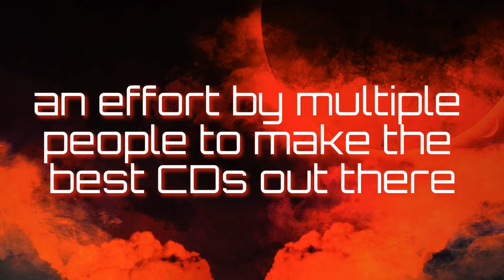Vaenus - 迫り来る PV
Preorders open